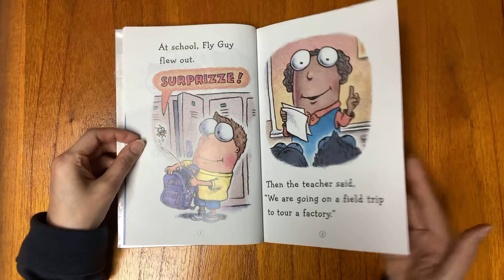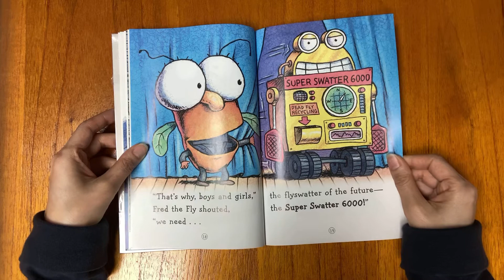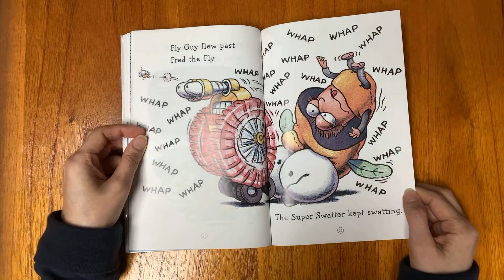Fly Guy vs the Flyswatter!